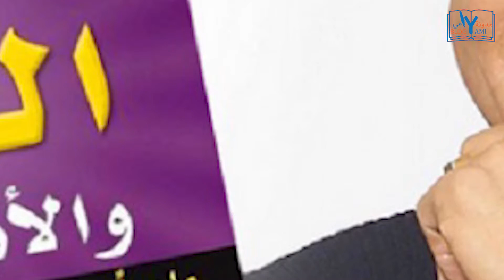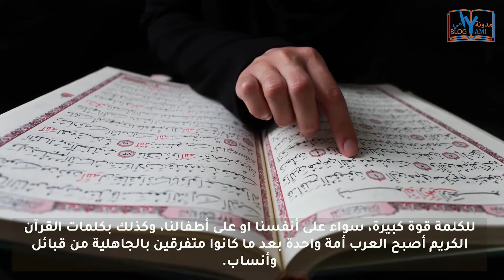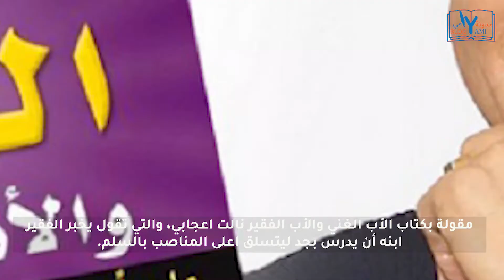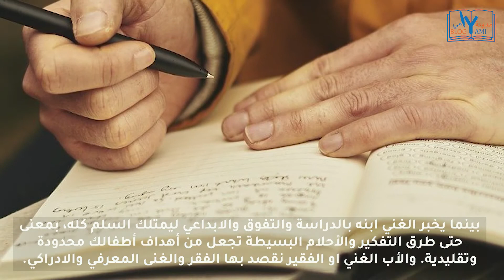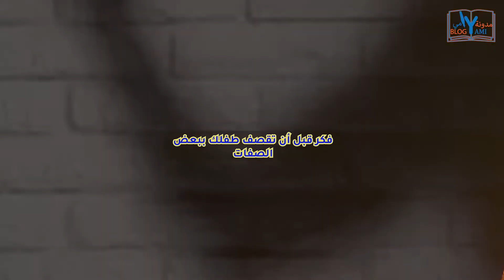قلة الوعي وعدم الإدراك سبب فشل مستقبل اطفالنا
الكثير منا لا يمتلك مهارات التعامل مع الأطفال
ويقوم بترويض دماغ طفله بالؤسائل السلبية الغير مباشرة ليجعل منه ضعيف الشخصية مستقبلا
موقعنا الاكتروني للمزيد من المواضيع
تحت شعار… معا نحو الإرتقاء الفكري